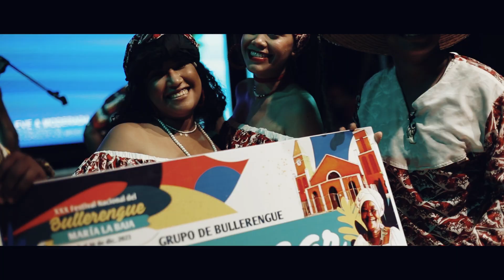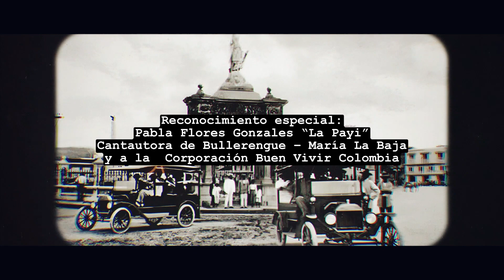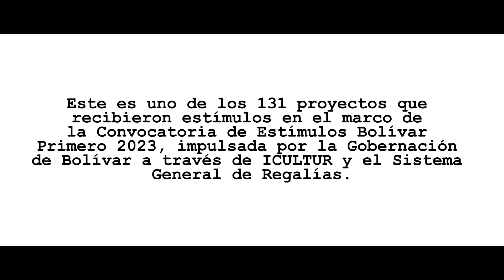Gente e´ mi Pueblo: Bolívar, Tierra Prodigiosa (Documental)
Estuvimos conociendo la esencia del Bullerengue en el XXX Festival Nacional de Bullerengue de Maria La Baja, donde la vida, la paz y el ritmo se entrelazan en una danza vibrante que trasciende el tiempo. El XXX Festival Nacional de Bullerengue nos sumergió en la riqueza cultural de María La Baja, un lugar donde las raíces musicales y las tradiciones ancestrales se celebran con fervor y devoción.

Durante nuestra visita, pudimos apreciar la maestría de los músicos y la destreza de los bailarines, quienes, con cada paso y cada nota, contaban historias que han sido transmitidas de generación en generación. El Bullerengue, con sus cadencias hipnóticas y sus letras llenas de simbolismo, se convirtió en el hilo conductor que unía a la comunidad, creando un lazo inquebrantable entre el pasado y el presente.

La atmósfera del festival estaba impregnada de una energía única, donde la vida cotidiana se transformaba en una expresión artística de resistencia y resiliencia. En cada esquina, la paz reinaba como un regalo precioso, un testimonio de cómo la música y la danza pueden unir a las personas en armonía, independientemente de sus diferencias.

El bullerengue es más que una manifestación artística; es un acto de resistencia cultural que preserva las raíces afrodescendientes de la región. Durante el festival, pudimos sentir la conexión profunda entre los participantes y su tierra, una conexión que se reflejaba en cada tambor golpeado y en cada voz que entonaba las letras ancestrales.

Así, el XXX Festival Nacional de Bullerengue de María La Baja se reveló como un santuario de cultura viva, donde la vida cotidiana se eleva a la categoría de arte y la paz se convierte en un símbolo tangible de la unidad comunitaria. Una experiencia que nos recordó la importancia de preservar y celebrar nuestras raíces, reconociendo que en la diversidad de ritmos y tradiciones, encontramos la verdadera riqueza de nuestra identidad.

Este es uno de los 131 proyectos que recibieron estímulos en el marco de la Convocatoria de Estímulos Bolívar Primero 2023, impulsada por la Gobernación de Bolívar a través de ICULTUR y el Sistema General de Regalías.